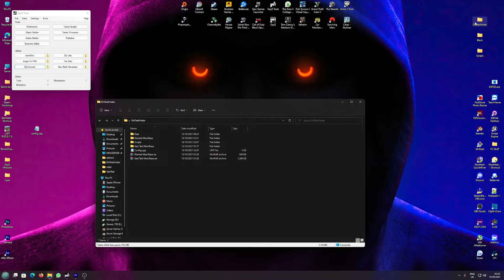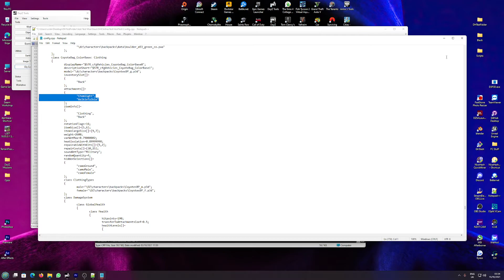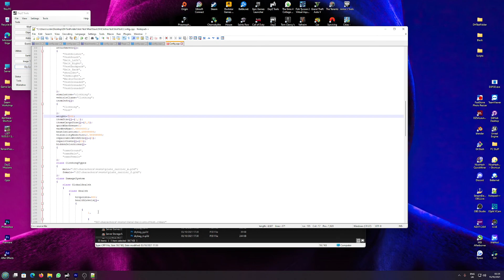Learning some Config.cpp Values- DayZ Tools